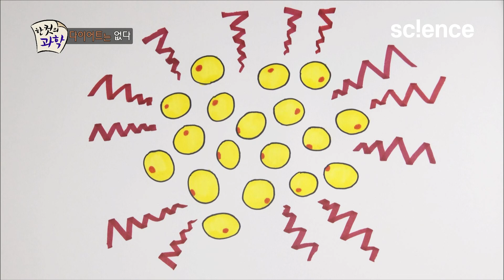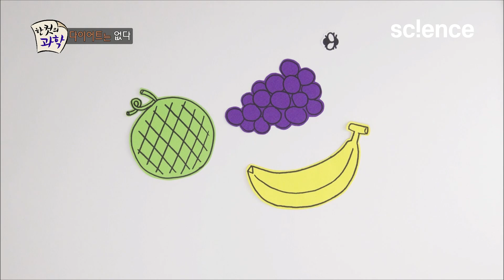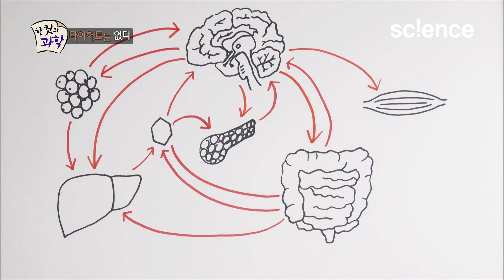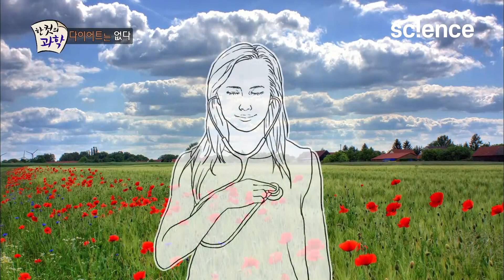'한 컷의 과학' 다이어트가 힘든 이유는 무엇일까?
열에 아홉은 필요성을 느끼고 실패한다는 다이어트. 다이어트에 성공하기란 쉽지 않다. 다이어트 방법만 무려 26000여가지. 1940년에 유형이었던 다이어트의 역사를 알아보고, 체중조절이 왜 쉽지 않은지 진화론적 관점에서 과학적으로 접근한다.